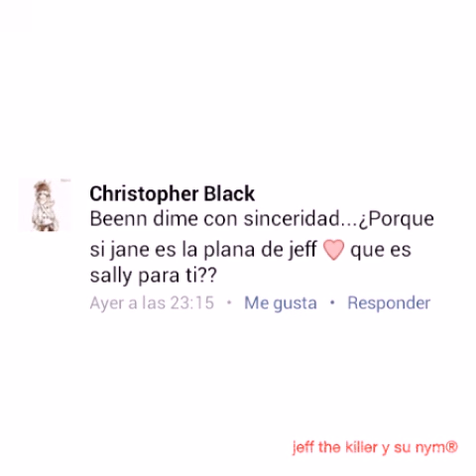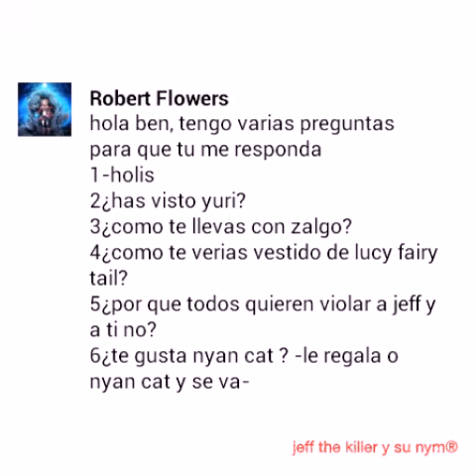Preguntale a Ben drowned 3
Si ahora nuestros videos tienen marca de agua asi podremos evitar el copyrigth
jeff the killer y su nym®